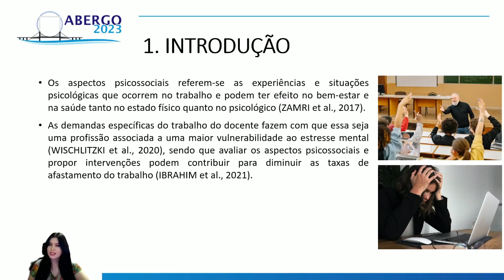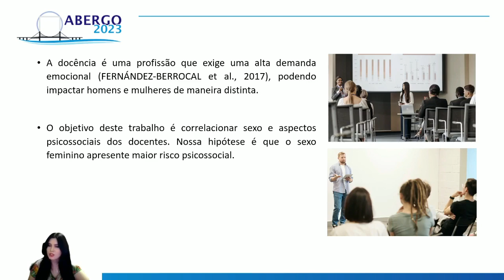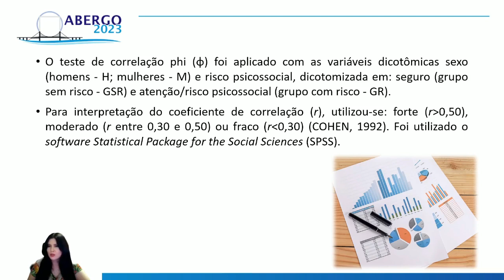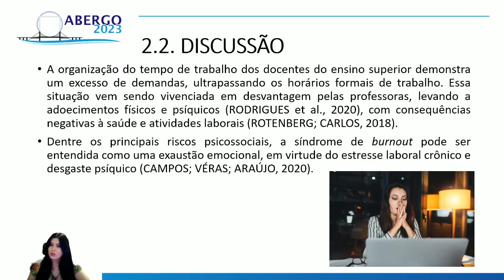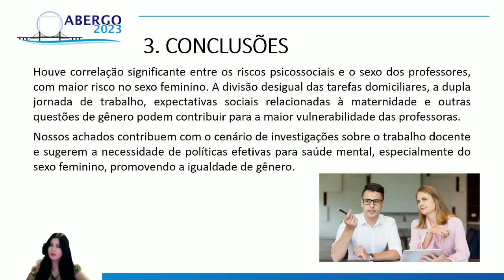ASPECTOS PSICOSSOCIAIS DE PROFESSORES EM CURSOS SUPERIORES DE INSTITUIÇÕES PÚBLICAS DO BRASIL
ASPECTOS PSICOSSOCIAIS DE PROFESSORES EM CURSOS SUPERIORES DE INSTITUIÇÕES PÚBLICAS DO BRASIL: COMPARAÇÃO ENTRE HOMENS E MULHERES